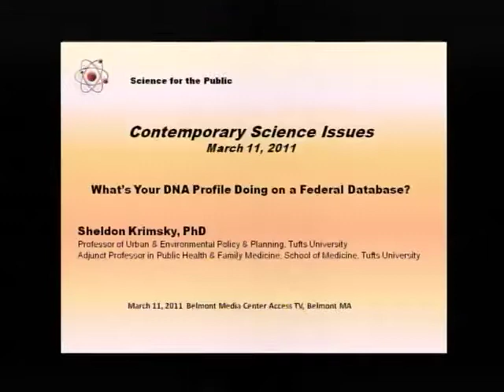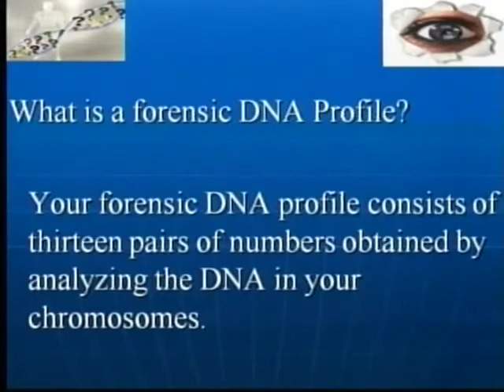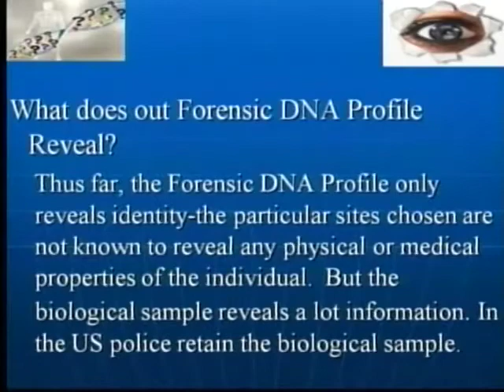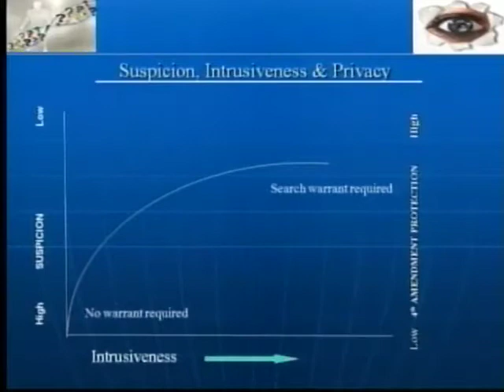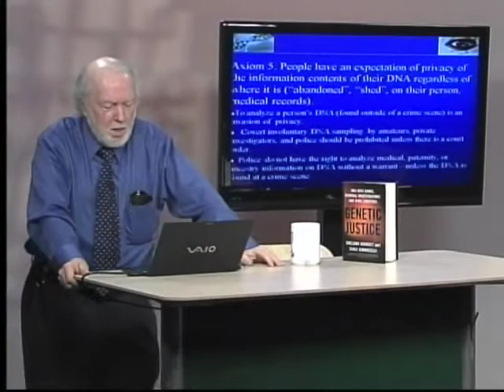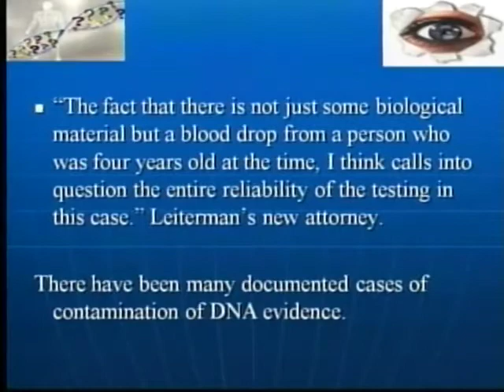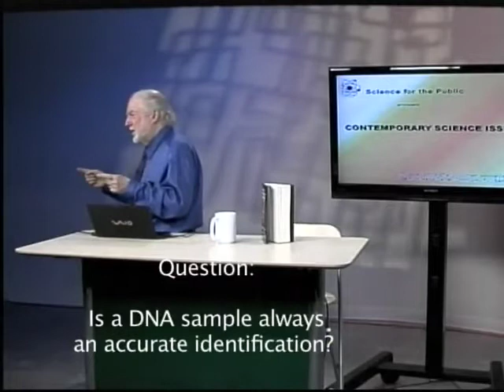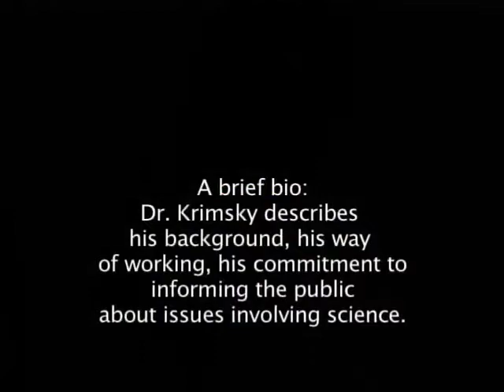What's Your DNA Profile Doing on a Federal Database?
Science for the Public, April 11, 2012.  Sheldon Krimsky, PhD, Professor of Urban and Environmental Policy and Planning, Tufts University, and Adjunct Professor in Public Health and Family Medicine in the School of Medicine at Tufts.
Professor Krimsky discusses the scientific and legal grounding behind forensic DNA collections and the myths about DNA infallibility in criminal justice. There are many things the public needs to know about the way DNA profiles are collected and used. Also there is a mystique about the infallibility of DNA matches in criminal investigations. Professor Krimsky has explored these issues in his recent book Genetic Justice (co-authored with Tania Simoncelli; Columbia Univ Press, 2011).